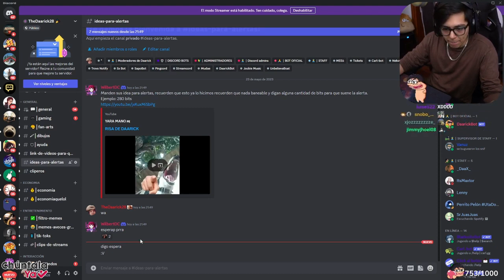MOD SE PASA DE CONFIANZUDO CON DAARICK